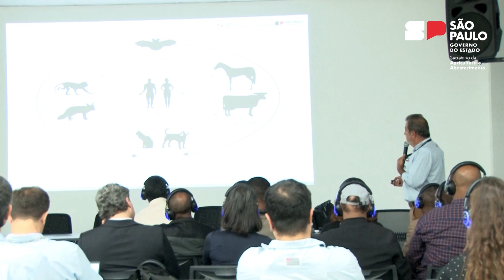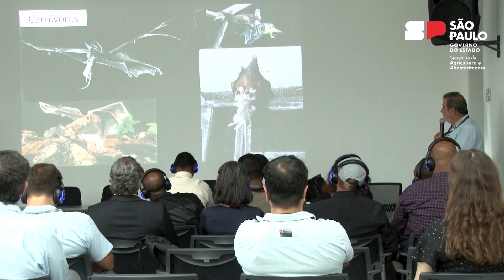CATI - Visita da Comitiva da Etiópia